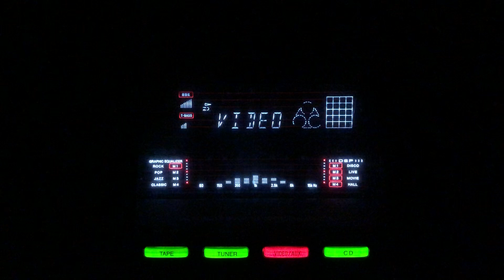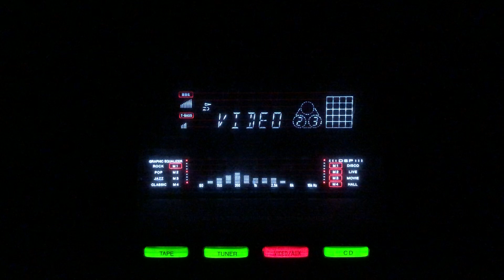Ham tum se pochhte hain-Geeta Dutt-Mohammad Rafi-L:Anjam Jaipuri M:Chitragupt-Hamari Shaan/lnd/1951.